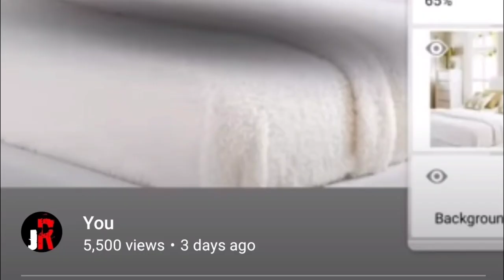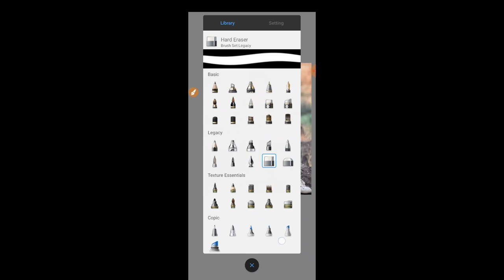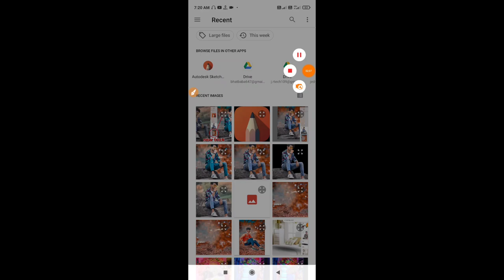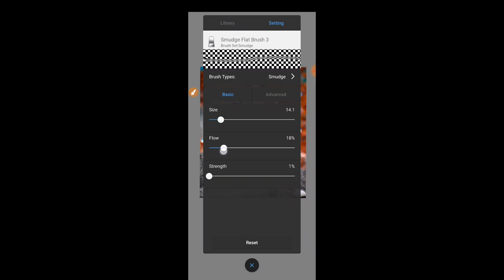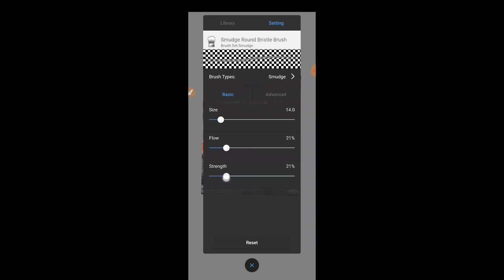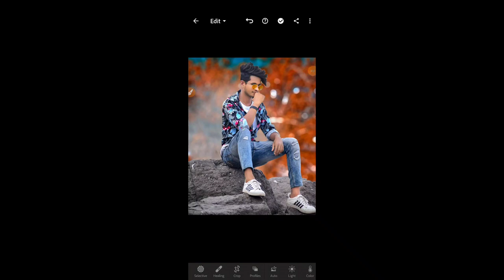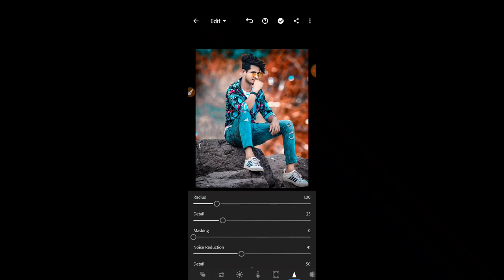Autodesk SketchBook Complete Photo Editing🔥||Autodesk SketchBook Step-By-Step Editing